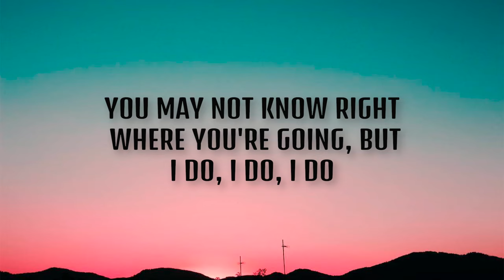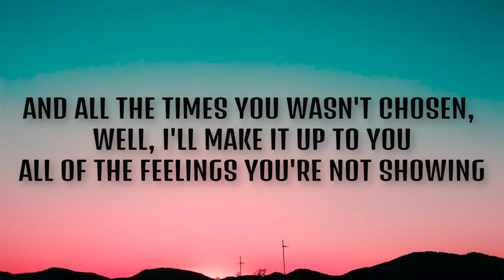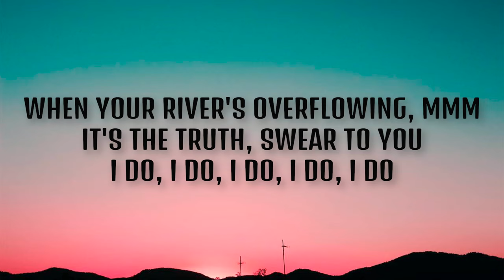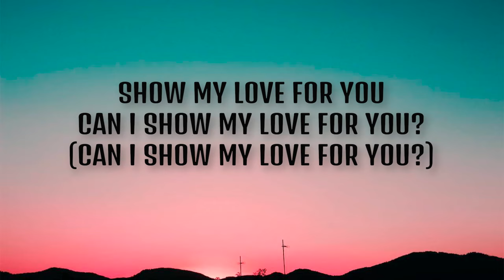Drake - Show my love for you (TikTok Song) (Yebba’s Heartbreak) (Lyrics)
[Verse: YEBBA]
How much better can I show my love for you
Than say "I do, I do, I do"?
You may not know right where you're going, but
And all the times you wasn't chosen, well, I'll make it up to you
All of the feelings you're not showing
When your river's overflowing, mmm
It's the truth, swear to you
And all that you are, I do
My single line of stars in noon
Reflection of the very moon, I do
I do, I do, I do
Show my love for you
Can I show my love for you?